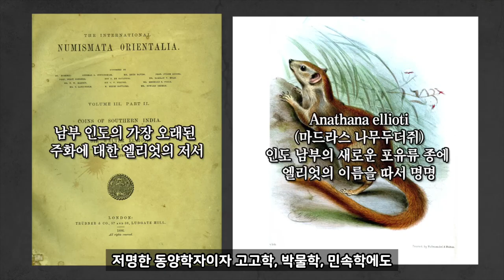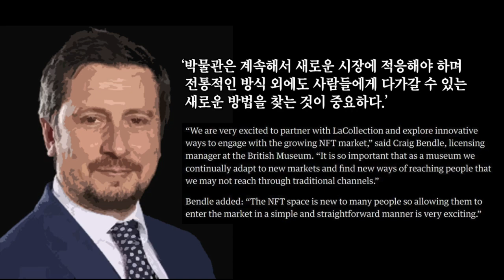세계의 박물관 15 - 영국 박물관 내 중동 & 아시아 전시관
영국 박물관
대영 박물관